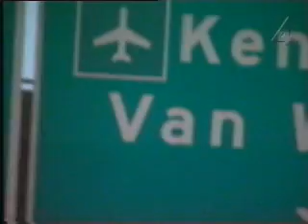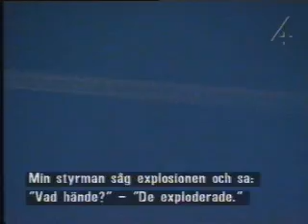Sanningen i svarta lådan / Flight TWA-800 / 55 min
Programserien sändes i TV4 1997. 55 minuter
Om världens största flygolyckor.